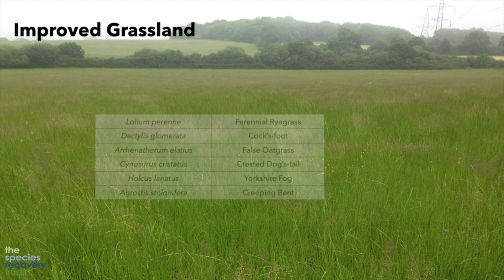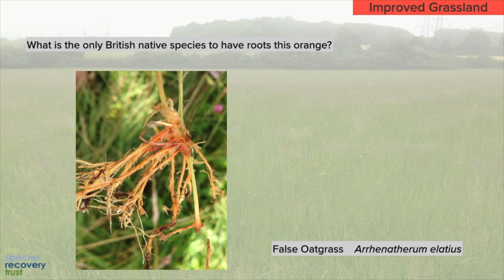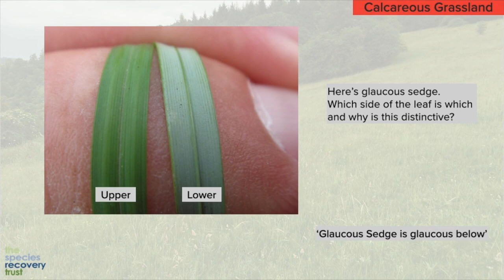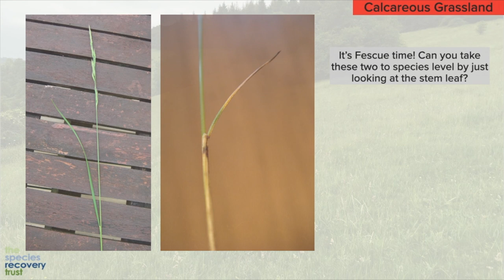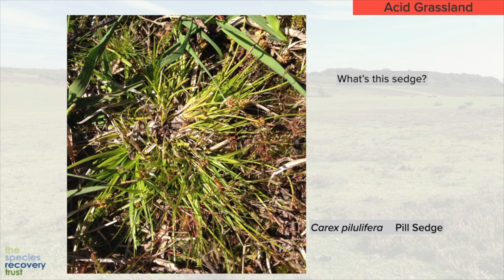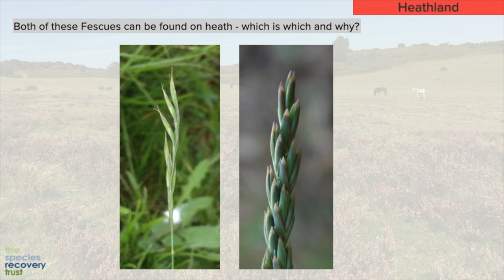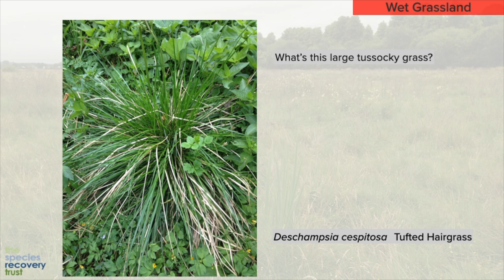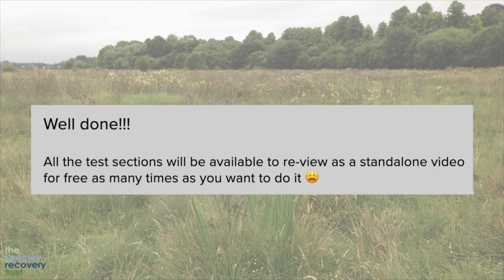Grasses Course Test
Test Section of Grasses Training Course